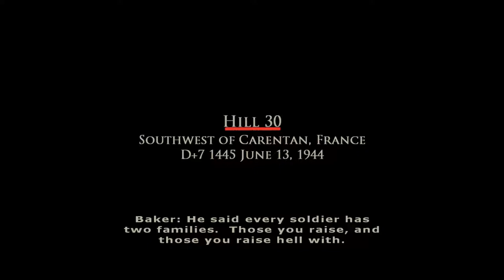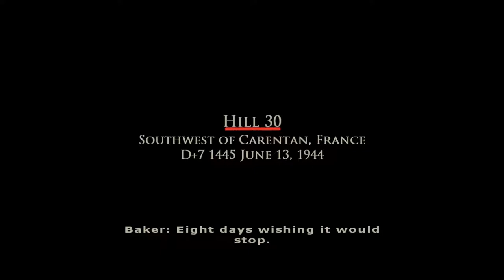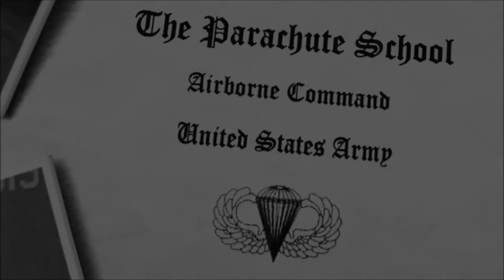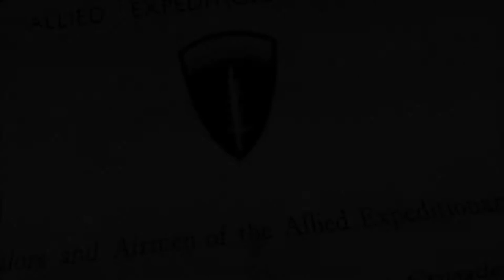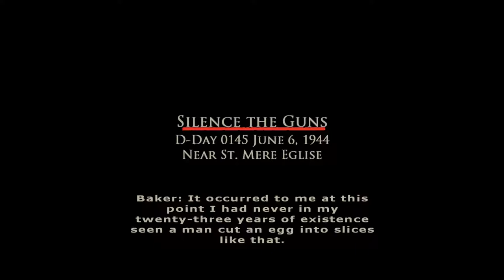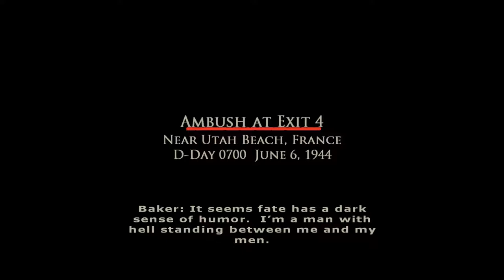Lets Play : Brothers In Arms : Road To Hill 30 : Episode 1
Asked to do a complete play-through of all 3 BiA games, so here it is! Enjoy!

This is from game #1 Road to Hill 30.